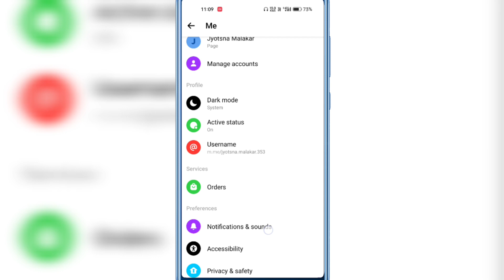How to See Block Account Date in Messenger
How to See Block Account in Messenger

✓✓✓ 50 MM LENS

✓✓✓ LIGHT STAND